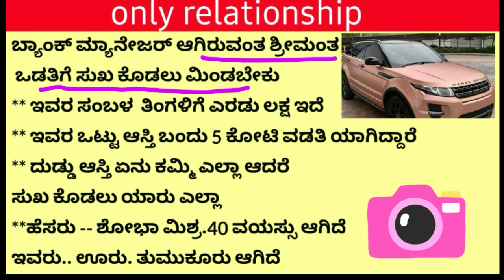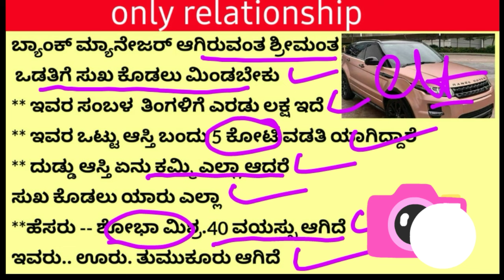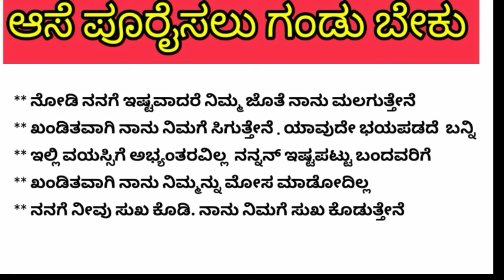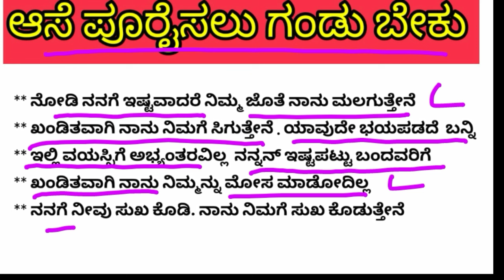very hot profile. Living relationship || bank manager profile